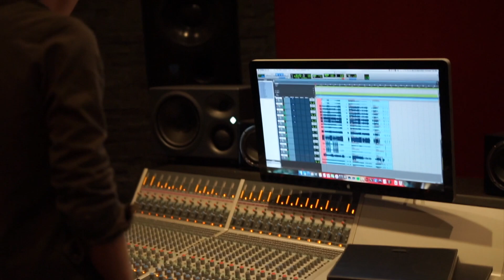'Engine Room' performed by the Hamilton Rhythm Section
Overwater Artist Ian King and the rhythm section from the hit show Hamilton (UK), here performing a tune penned by guitarist Nico Sabatini, with Tim Goodyer on drums. Recorded at the wonderful Rosewood Studios UK.